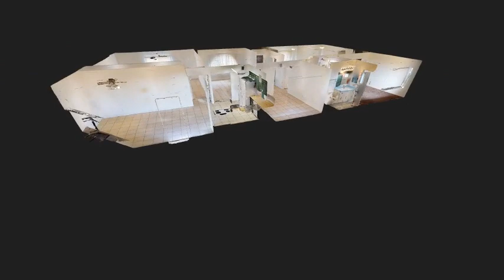181 Judd Place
Enjoy a private showing of this home right now! to experience an open house from your couch!

And we won't event tell anyone that you're in your pajamas...